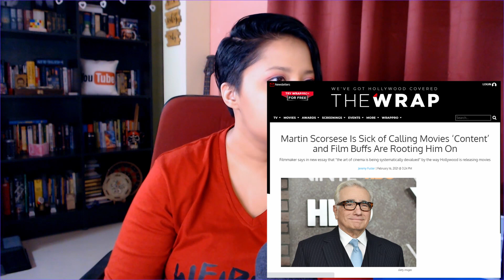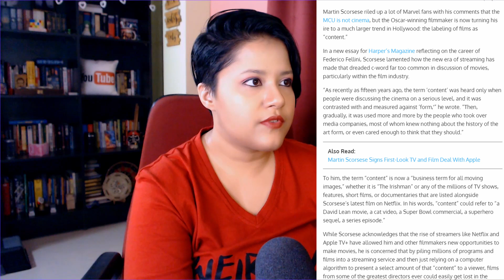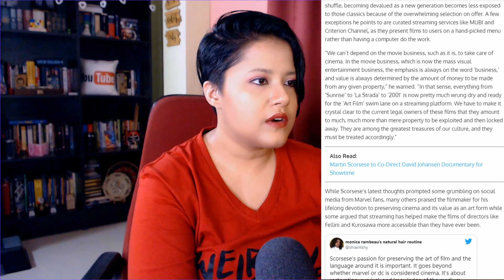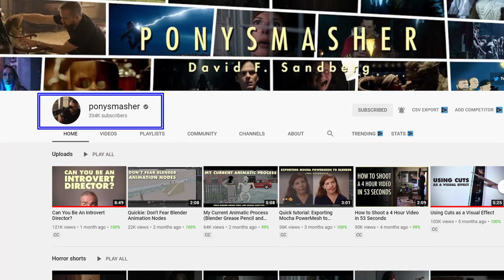Old Man ANGERS Young Twitter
Timestamps:

0:00 - Martin Scorsese
1:53 - Calling Marvel movies "theme parks" in 2019, and 2021 comments
3:25 - Thoughts on 2019 comments and Marvel fans
5:00 - Where I agree and disagree with Scorsese
7:00 - Reading his 2021 comments; agreeing on some points
8:11 - Corporatism ruining cinema?
10:33 - Scorsese's problem with the word "content"
13:40 - Absence of greatness in new cinema
14:59 - Streaming makes underrated films accessible
15:55 - Trending page, who watches that?
17:05 - Where I disagree with Martin Scorsese
19:10 - David Sandberg and YouTube pushing great content
20:35 - My experience with New Media and Algorithms
23:53 - Digital platforms are a double edged sword
25:08 - Final thoughts
29:05 - Can Marvel movies negatively impact cinema?

Martin Scorsese is one of the greatest directors in the world. But is he right about Marvel movies? In 2019, he equated Marvel movies to "theme parks", and mentioned that they are not cinema, which sparked a lot of controversy amongst Marvel fans and garnered responses from the likes of Mark Ruffalo, Robert Downey Jr., and more. Recently in Feb 2021, he took another jab at new media, this time at the streaming platforms, and the frequent use of the word "content" for everything including cinema. Let's just say Twitter was NOT happy. Is he right about the algorithm and digital platforms? Let's discuss that and more in this episode.

This is an excerpt from my "Shree Talks A Lot" episode, watch it here on my 2nd YouTube channel "Shree Talks a Lot" or listen on Spotify here: